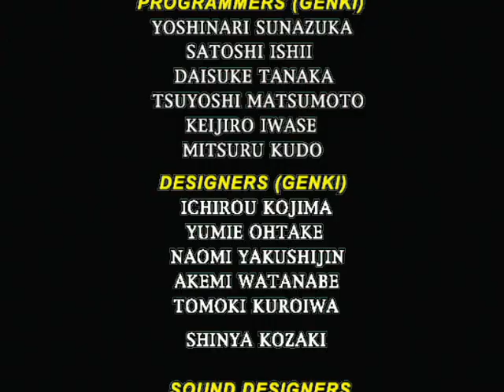バーチャファイター3tb Virtua Fighter 3tb - 2023年10月11日のプレイ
後半に慣れてきてアグレッシブになります。
In the second half I get used to it and get aggressive.
1,900曲以上！›ゲーム音楽ピアノ演奏全曲リスト
Audiostock›ピアノ曲販売中！